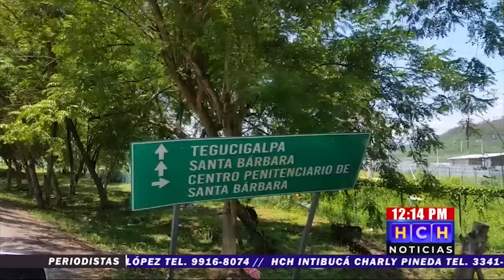¡Intensos Cateos! ejecutan autoridades en El Pozo, Ilama, Santa Bárbara